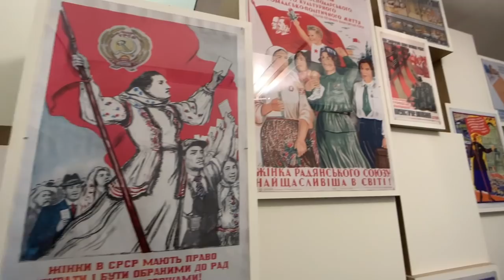{我的烏克蘭寒假} 基輔平價美食 美術館 修道院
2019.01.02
我們又再次回到烏克蘭
這次是我第一次來體會烏克蘭的冬天
對於台灣長大生平只見過兩次雪的我
實在是太令人興奮啦
PS. 今年太忙希望可以保持一週一部新影片